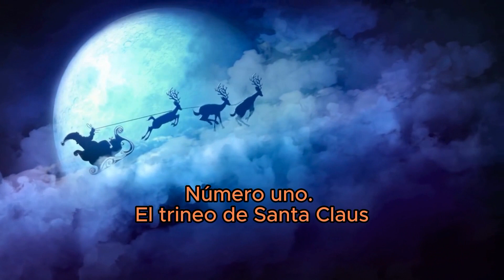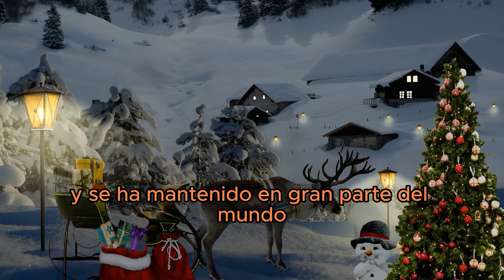¿PORQUE se utilizan los RENOS en la NAVIDAD?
¡Celebra la magia de la Navidad de una manera única! Únete a nosotros en un viaje especial a través de la historia de Santa Claus y sus renos mágicos. Descubre cómo esta tradición se ha convertido en un símbolo entrañable de la Navidad. Los renos, el trineo y la magia navideña te esperan en este emocionante relato que capturará tu espíritu festivo. ¡No te lo pierdas y acompáñanos en esta maravillosa aventura navideña!

Vídeo de 15528394 de Pixabay
Imagen de QueenCarolyn en Pixabay
Imagen de Liam Ortiz en Pixabay
Imagen de Willgard Krause en Pixabay
Imagen de GypsyGirlS en Pixabay
Imagen de Dorothe en Pixabay
Vídeo de brigachtal de Pixabay
Imagen de Derek Sewell en Pixabay
Imagen de Mohamed Hassan en Pixabay
Imagen de G.C. en Pixabay
Imagen de Bianca Van Dijk en Pixabay